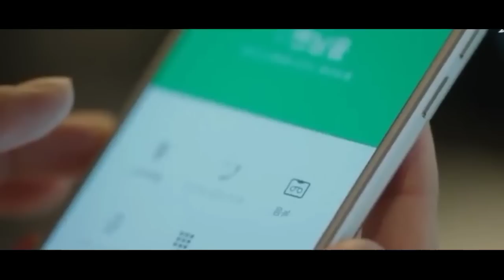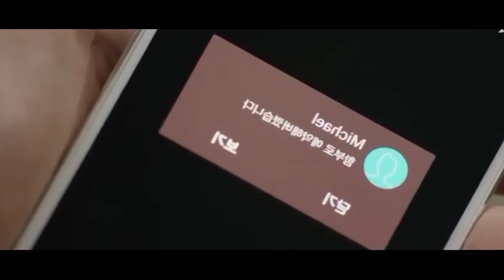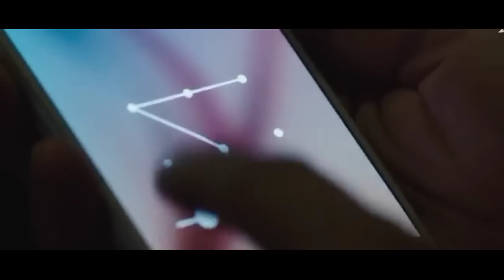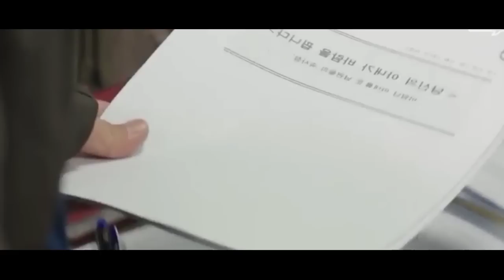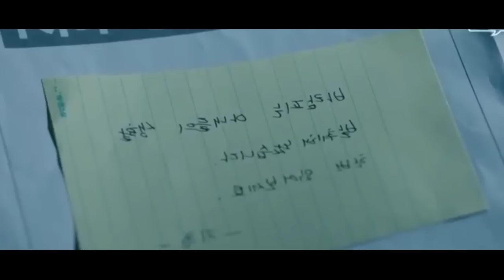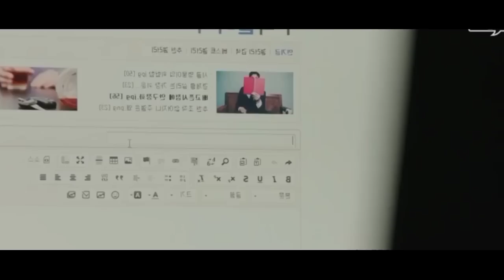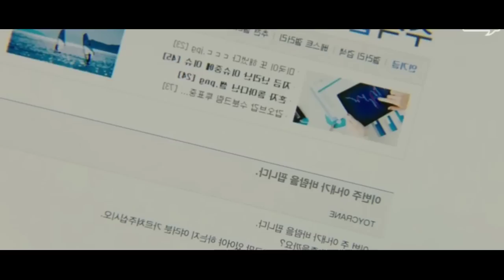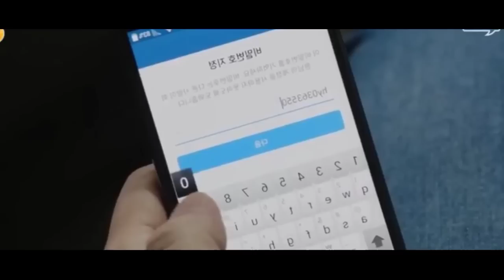வாழ்க்கையில் ஒரு முறையாவது பார்க்க வேண்டிய சீரிஸ்| Korean | Tamil Movies | Tamil Voice Over|tamilan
Korean investigation
Korean series

Tamil dubbed
Tamil dubz

Mr.Vignesh2
please support guys only Horror movie's